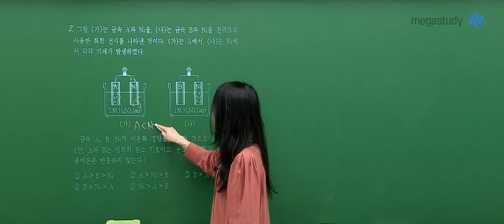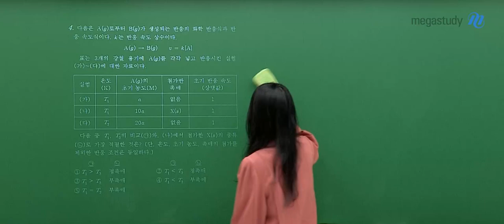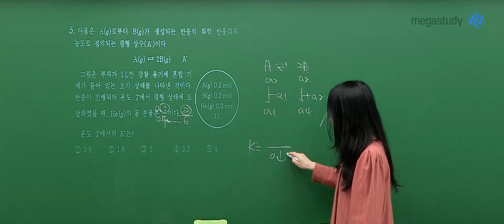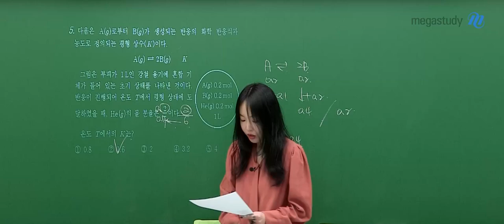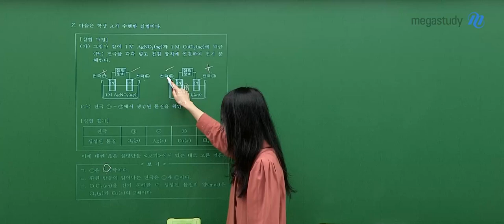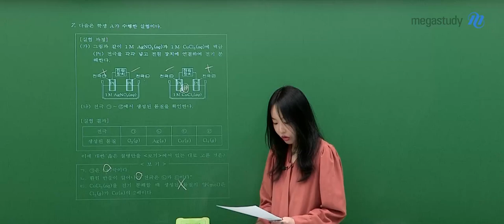[메가스터디] 화학 정우정쌤 - 2025학년도 고3 10월 학력평가 화학II 해설강의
화학 정우정 선생님의 2025학년도 고3 10월 학력평가 화학II  해설강의 영상입니다.